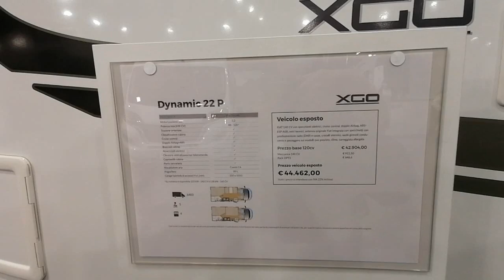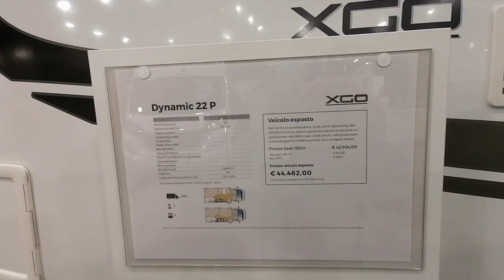XGO dynamic 22P - Parma 2021 - Salone del Camper (34)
From the same family as RIMOR, here is a small Profilé XGO, a first price brand, but which retains a certain elegance, and in any case a beautiful layout for 4 people: space, storage, even the bathroom is well thought out. A model to remember ...

Aus der gleichen Familie wie RIMOR, hier ein kleines Profilé XGO, eine First-Price-Marke, die sich aber eine gewisse Eleganz und auf jeden Fall eine schöne Aufteilung für 4 Personen bewahrt: Platz, Stauraum, sogar das Bad ist durchdacht. Ein Modell zum Erinnern...

Della stessa famiglia di RIMOR, ecco un piccolo Profilé XGO, un marchio di prim'ordine, ma che conserva una certa eleganza, e comunque una bella disposizione per 4 persone: spazio, contenimento, anche il bagno è ben pensato. Un modello da ricordare...

De la misma familia que RIMOR, aquí hay un pequeño Profilé XGO, una marca de primer precio, pero que conserva cierta elegancia, y en todo caso una bonita distribución para 4 personas: espacio, trastero, hasta el baño está bien pensado. Un modelo para recordar ...

De la même famille que RIMOR, voici un petit Profilé XGO, une marque premier prix, mais qui garde une certaine élégance, et en tous cas un bel agencement pour 4 personnes : espace, rangements, même la salle de bain est bien pensée. Un modèle à retenir ...